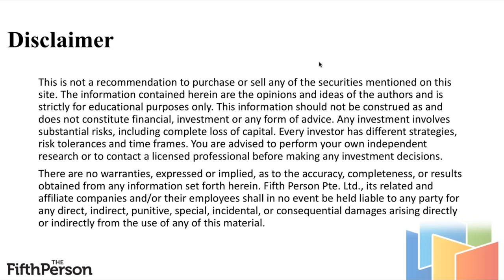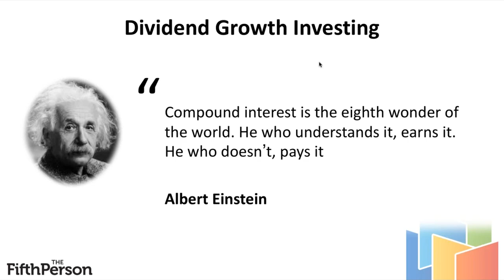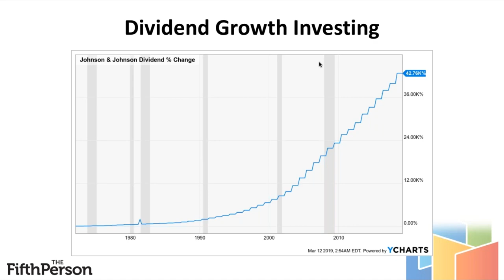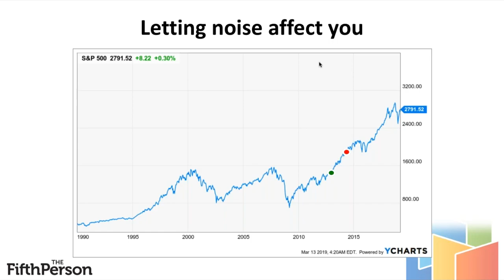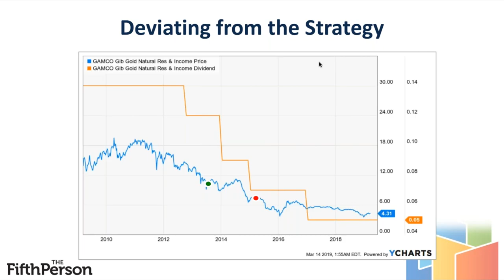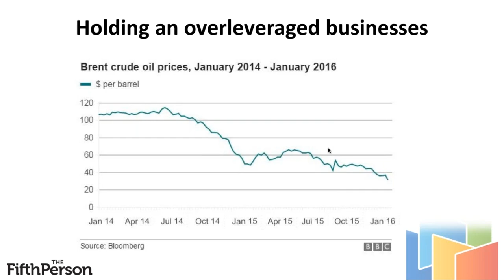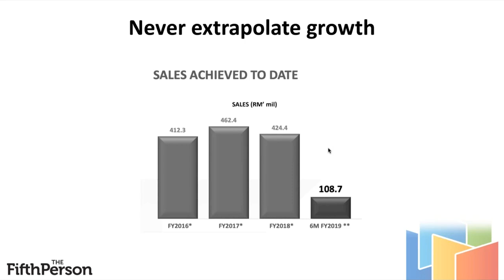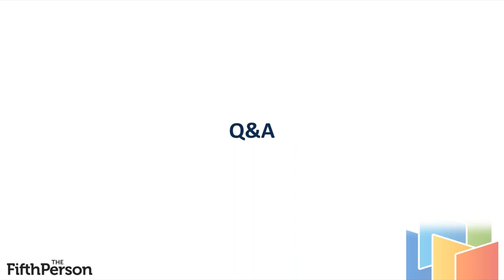How I Started Investing At 15 Years Old - My Wins, Mistakes & Lessons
HOW TO START INVESTING YOUNG | The truth is, the earlier you start, the more time you get to compound your money. Catch our interview here with Kang Wei, who started his investing journey as a 15-year-old.